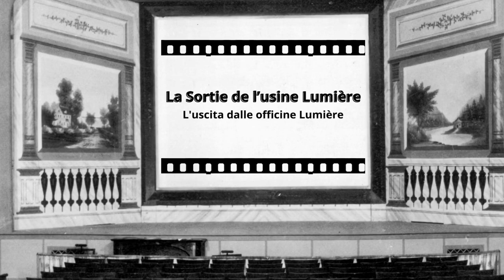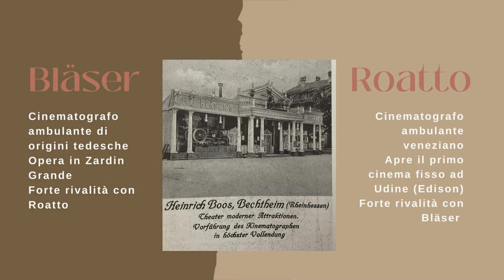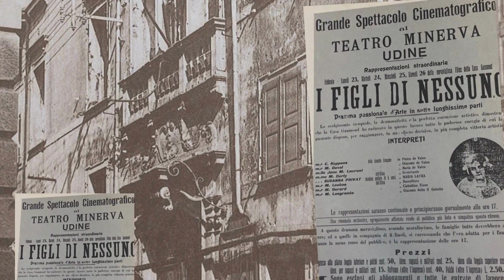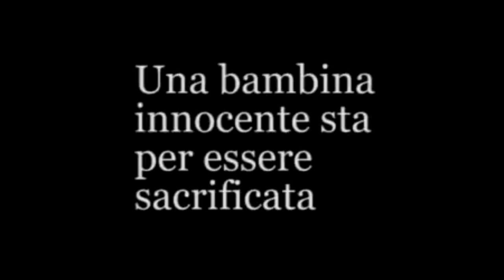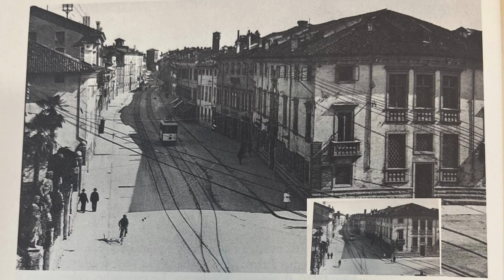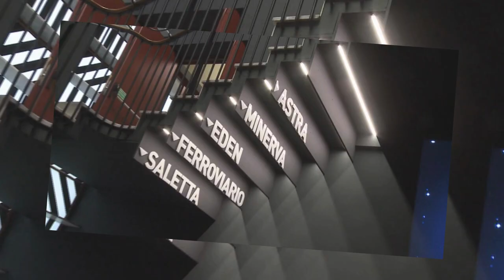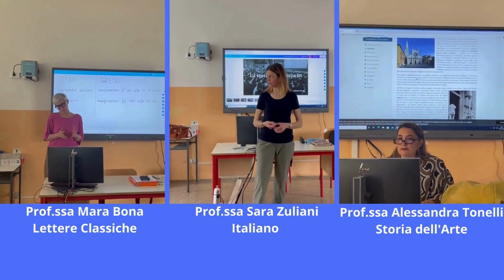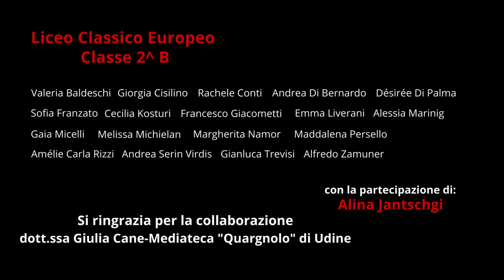Udine, le storiche sale da cinema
Progetto di Educazione Civica celebra le sale da cinema storiche della città.
Gli studenti della classe 2^B LCE preservano la memoria di un patrimonio culturale della città di Udine.